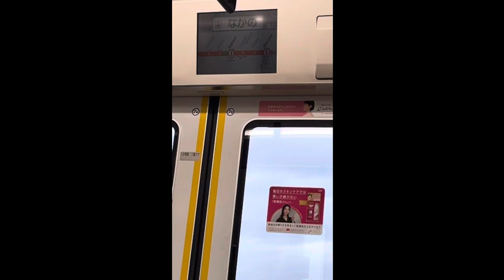中央線が急停車する瞬間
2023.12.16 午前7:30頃